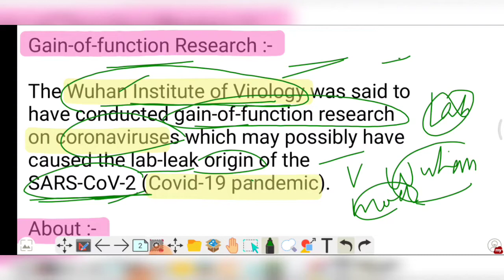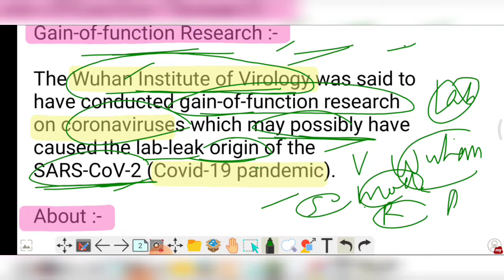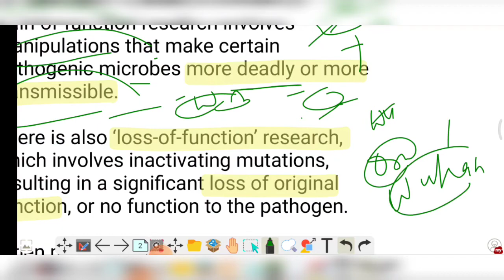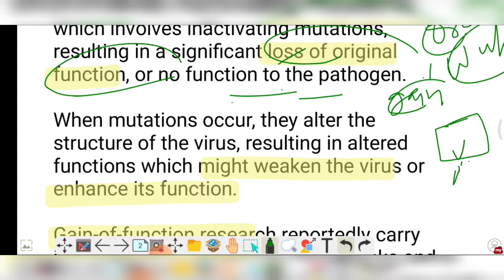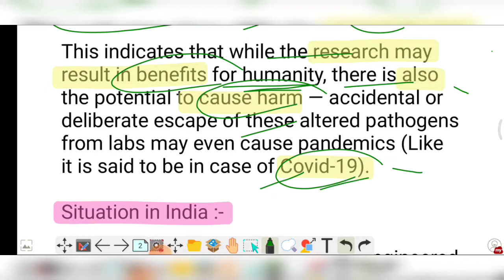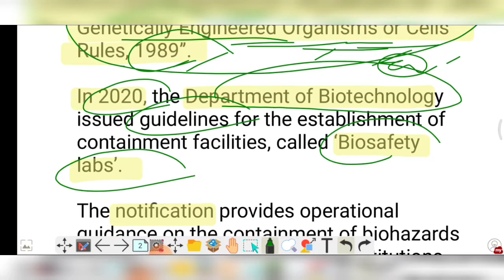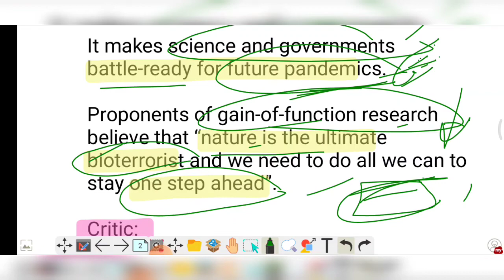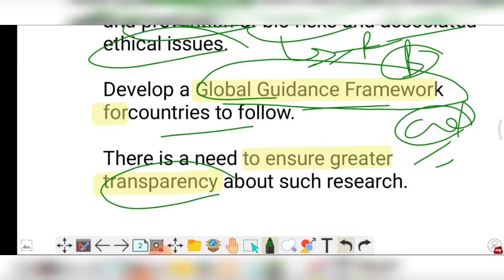Gain of Function Research | Origin of Corona virus | Current affairs for upsc in hindi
Simple CSE

UPSC TOPPER UPSC FIRST RANK 2019 UPSC TOPPER 2020 UPSC TOPPER FIRST RANK